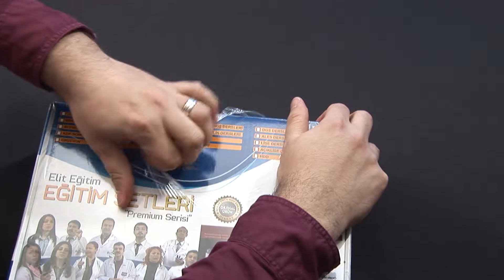SMMM Staja Giriş Eğitim Seti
SMMM Staja Giriş Eğitim Seti siparişinizi adresinden sipariş verebilirsiniz. Ayrıca 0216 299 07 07 nolu telefonlardan siparişinizi sesli olarakta verebilirsiniz. Kapıda Nakit ödeme yapabilirsiniz.

smmm dvd
smmm kursu
serbest muhasebeci mali müşavirlik
smmm yayınları
mali müşavirlik dersleri
staja giriş eğitim seti
smmm staja başlama ders notları
smmm giriş
smmm staja başlama görsel eğitim seti
smmm staja giriş görsel eğitim seti
smm staj başlatma
smmm staj dersleri
smmm stajyer
smmm görsel eğitim seti
mali musavirlik staj başlama sinavi
SMMM Staja Giriş
serbest muhasebeci mali müşavir
muhasebe staj sınavı
mali müşavir staj başlama
smmm staja başlama ders videoları
smm staj başlama
mali müşavirlik sınavı
smmm seti
smmm eğitim
smmm staj dersleri
smmm finansal muhasebe
smmm dvd seti
mali müşavirlik staja başlama sınavı soruları
staja başlama
serbest mali müşavirlik
elit smmm
smmm staja başlama
mali müşavirlik dersleri
smmm staj cd
smmm dershanesi
smmm staja hazırlık
mali müşavirlik staj başlatma sınavı
mali müşavirlik stajı
smmm cd
mali müşavir staj
smmm staja başlama görüntülü eğitim seti
mali müşavir staj başlama sınavı
mali müşavir sınavı
smmm staj başlatma eğitim seti
staja başlama sınavı
smmm staja başlama kursları
smmm staj dvd
mali müşavirlik staj başlatma
mali müşavir staj sınavı
mali müşavirlik kursu
staj başlama sınavı
mali müşavir staja başlama sınavı
mali müşavir sınavları
elit smmm staja başlama seti
smmm staj
smm staj başlatma sınavı
smmm eğitim seti
smmm staja giriş
smmm kurs
smmm hazırlık
smm staj sınavı
smmm hazırlık seti
smmm sınav
smmm sınavı
smmm görüntülü eğitim seti
smmm dershanesi
smmm staj başlatma
smmm eğitim seti indir
smmm staj başlatma sınavı
smmm staja başlama konuları
mali müşavirlik staj başlama
smmm sınavları
mali müşavirlik kursları